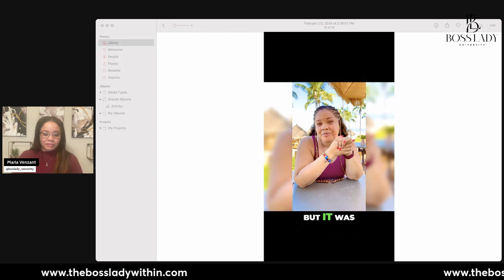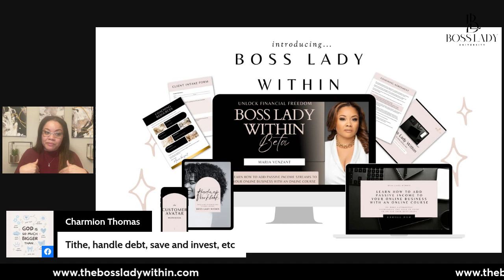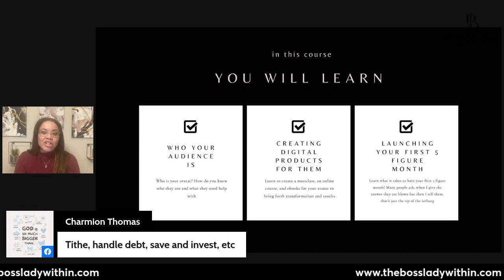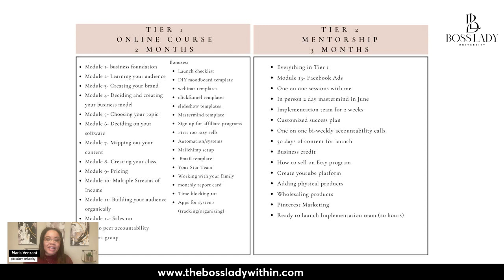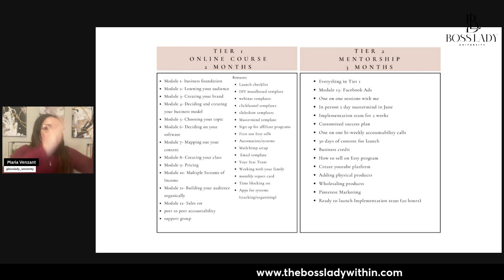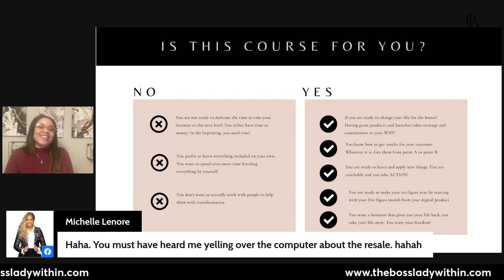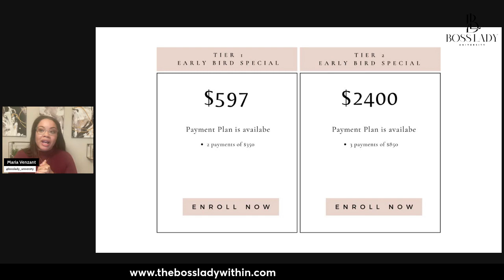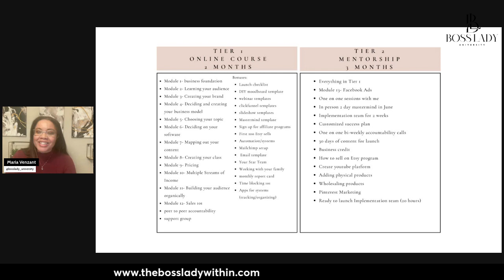Multiple Streams of Income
Make sure to have your pen and paper. Multiple gems will be dropped in this masterclass